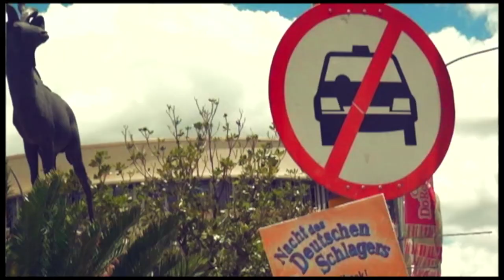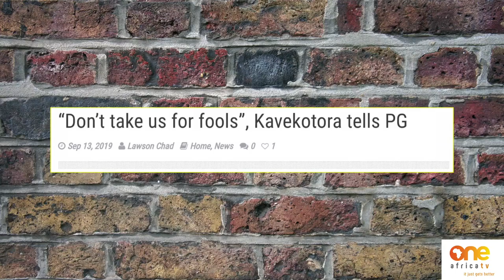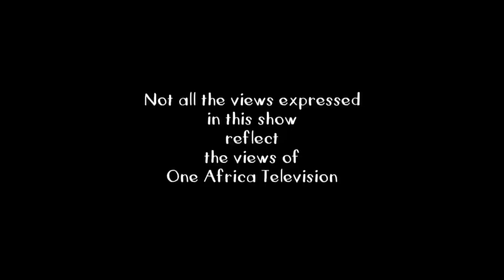It's A Wrap: Martha Imalwa Exclusive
When the prosecutor general Martha Imalwa finally broke her silence and admitted that she was unable to prosecute on the missing N$600 million in ‘investments’ given out by the GIPF to certain connected individuals, Nambians were simply gobsmacked! In this episode of It’s A Wrap we bring you some of the unseen footage from that press conference.